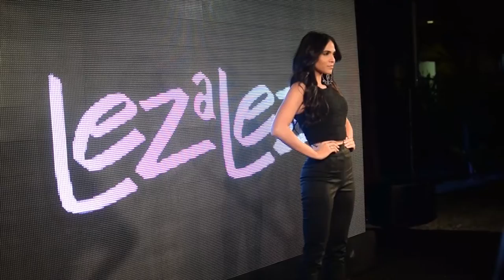Desfile Lezalez no Miss Mundo Brasil 2015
Desfile da marca Lezalez - Coleção Primavera / Verão 2016, realizado em Jurerê Internacional durante o concurso Miss Mundo Brasil 2015.